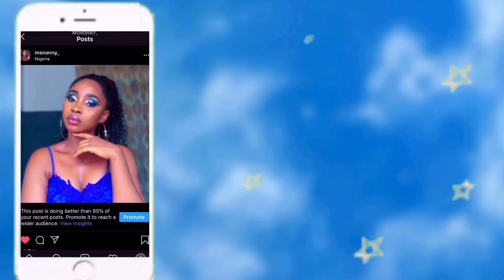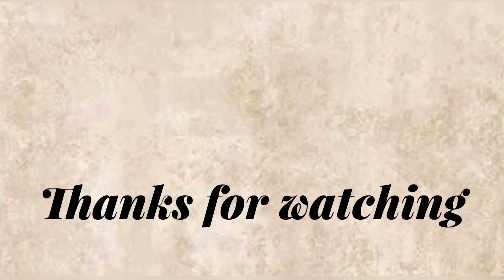FIRST TIME DERMAPLANING AT HOME 2020-2021 | how to shave your face for clear skin |skincare routine